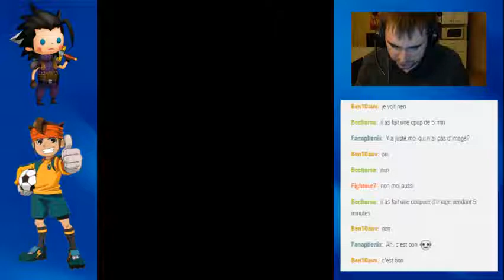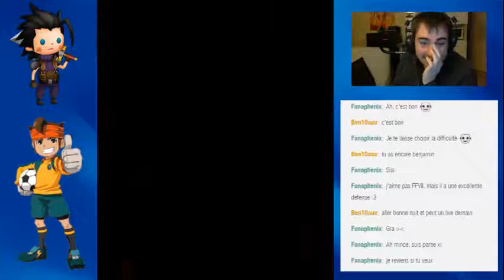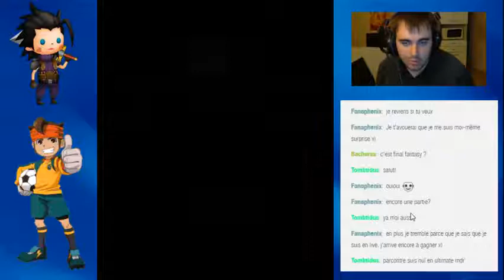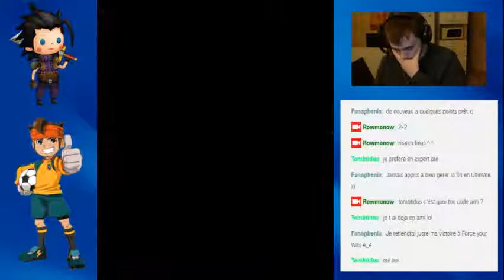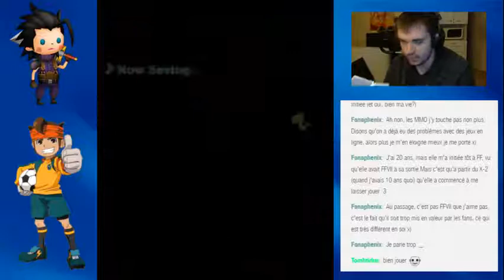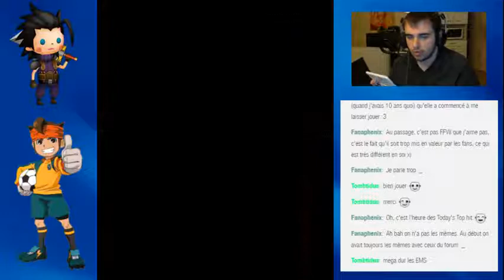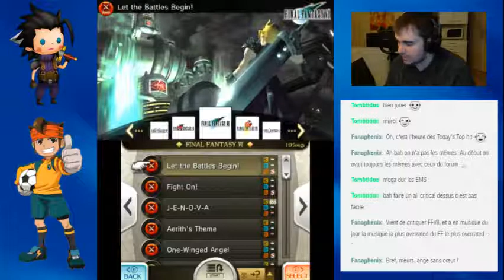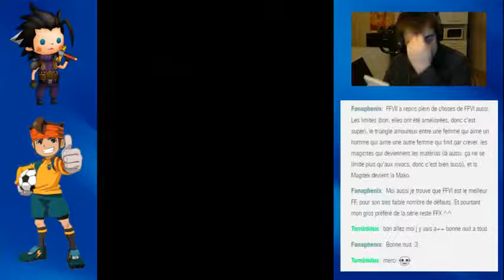[Redif] - Live - Theatrhythm Final Fantasy Curtain Call - 03/10/2014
On fait de la game viewer en Expert et en Ultimate + quelques chansons de la journée pour gagner des points Rythmia !